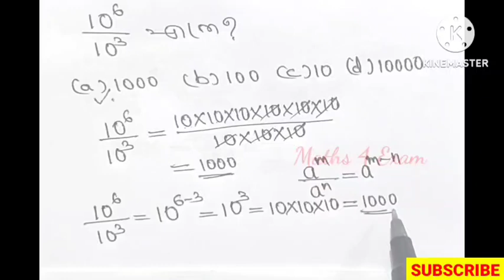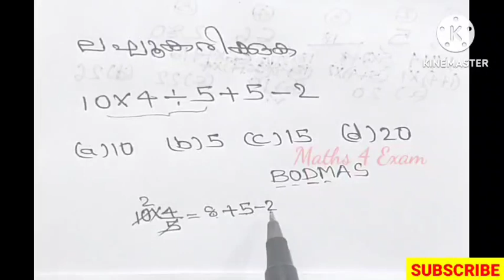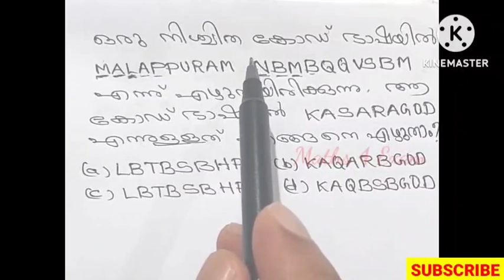Watch Answers LGS Exam 27/12/23 Maths & Mental Ability Qns.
PSC lgs exam 27/12/2023 Answers